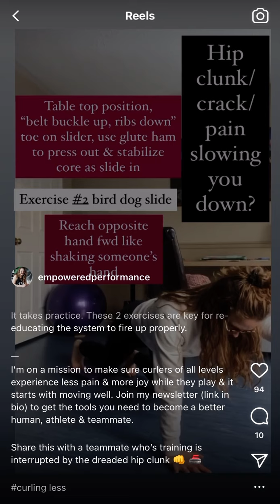Anti-Hip Clunk Exercises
*These exercises are recommendations only. Please seek out a regulated health professional if you have a major concern or injury

The Empowered Performance for Curlers Podcast